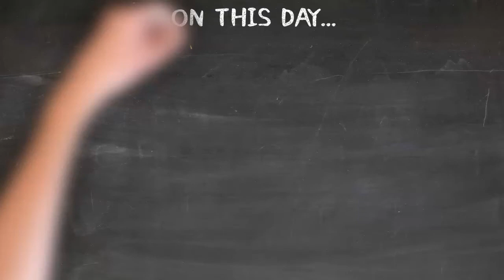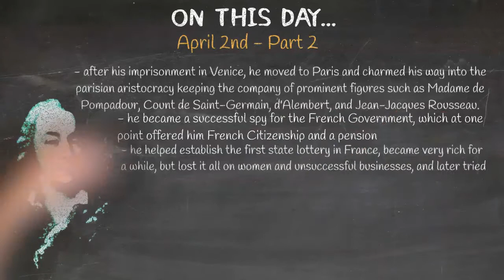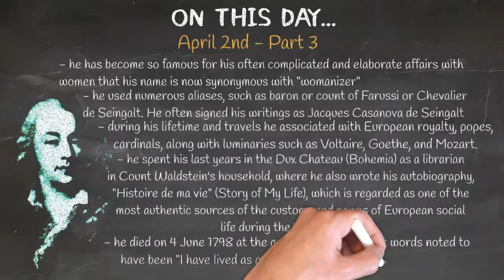On This Day... - April 2nd - Giacomo Casanova | Adventurer, Lover, Spy, Author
APRIL 2nd - Giacomo Casanova | Adventurer, Lover, Spy, Author

Again I went down the rabbit hole and completely missed my self-imposed 1 minute deadline. But his story is simply incredible

Music: "Danza en el Parnaso". Mantegna. Pinacoteca Simbólica. DESDE MI VENTANA.